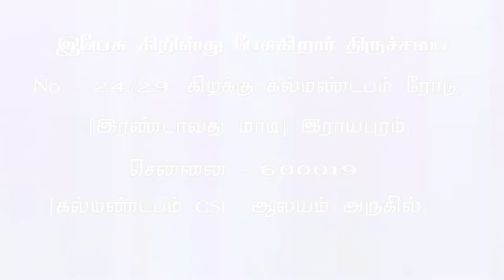கர்த்தரே மருந்து JESUS CHRIST SPEAKING- JCS ministries- Charles